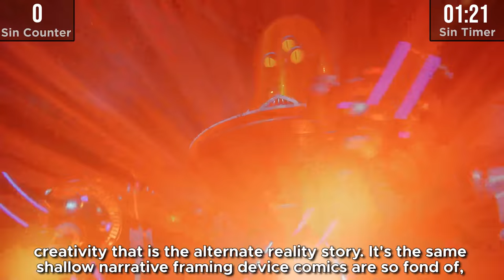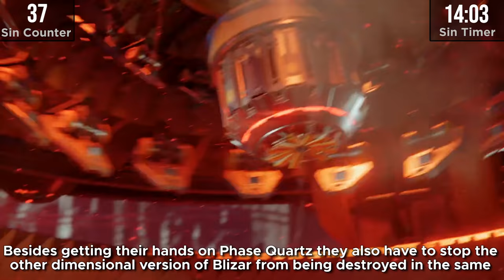GAME SINS | Everything Wrong With Ratchet & Clank: Rift Apart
Ratchet & Clank: Rift Apart could be used to make weapons of mass destruction with the amount of refinement and enriching it's gone through. Despite four console generations of experience making them there are still plenty of sins to see.

Please enjoy GAME SINS Everything Wrong With Ratchet & Clank: Rift Apart!